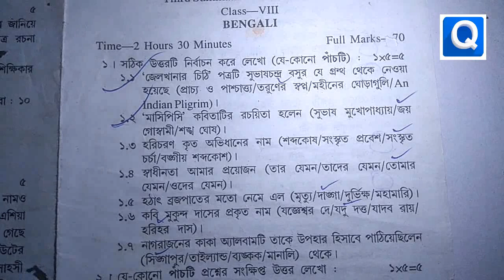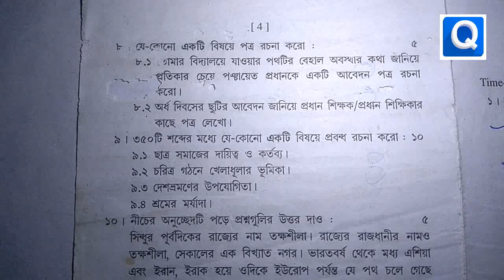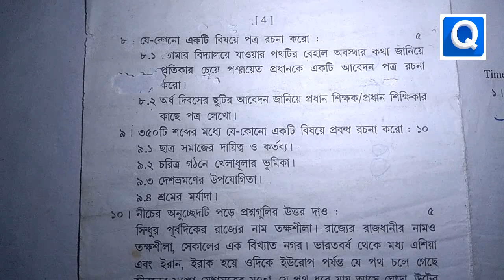Class 8 Bengali Final Exam Question Paper//Class eight Bengali 3rd summative suggestion